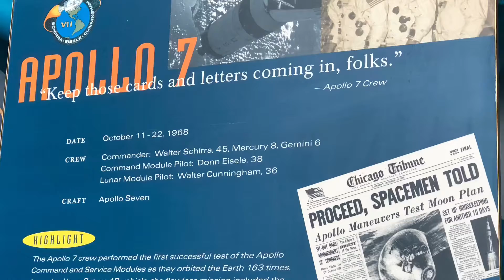Stephanie Melinda- Day with Tyler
Fun day with Tyler at Kennedy Space Center.